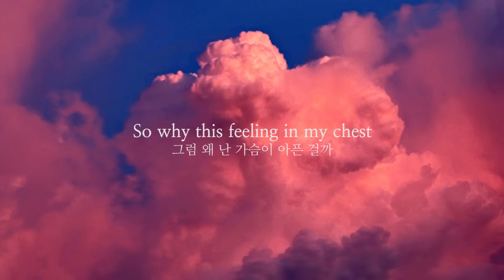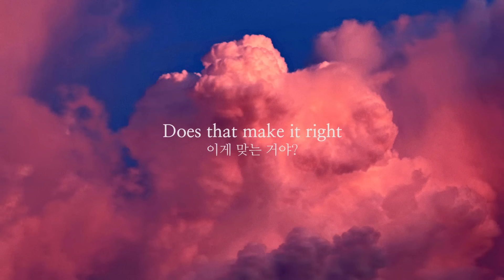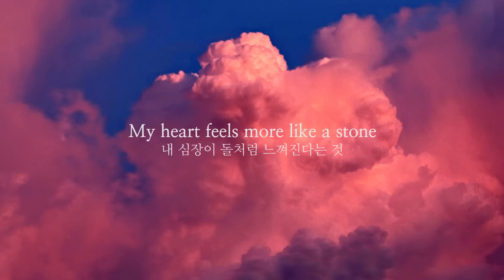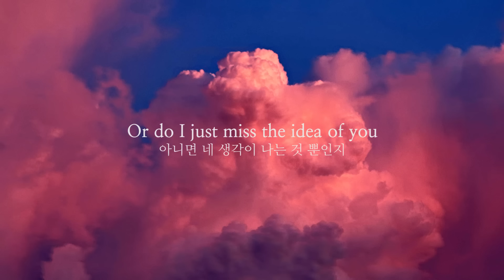Eric Nam (에릭남) - Idea Of You (Lyric Video)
Eric Nam - Idea Of You (by ARTY)

Released on 10th June, 2017

Musician: ARTY
Featuring Artist: Eric Nam